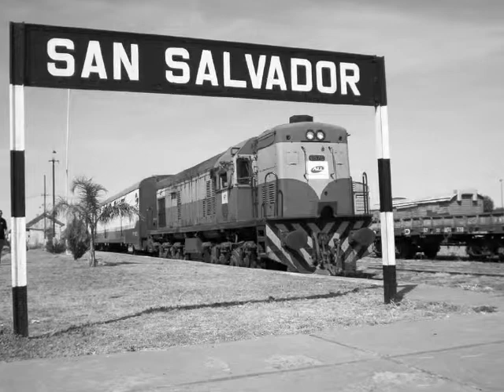el bicentenario -el fenix.wmv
Tema: EL BICENTENARIO Primer sencillo
Cantante:Joel Sanchez
Este es mi primer video espero que les guste